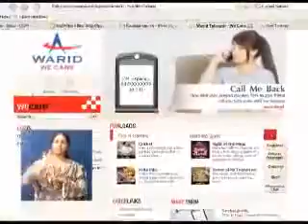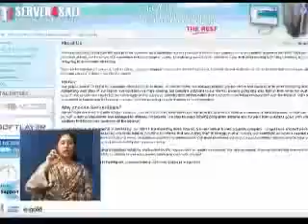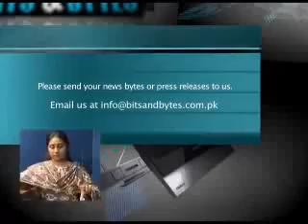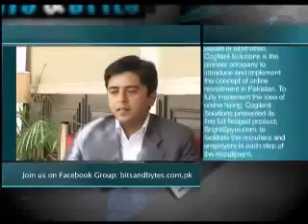Bits and Bytes Episode 9 'Special Technologies'